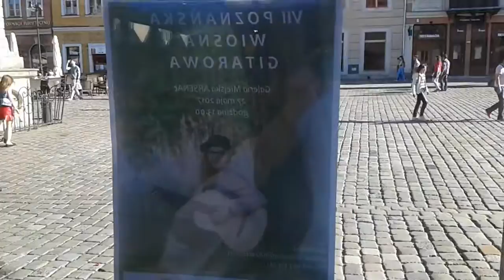Zofia Lewandowska - 27 maja 2017r - Galeria Miejska Arsenał w Poznaniu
Fragment koncertu Zofii Lewandowskiej w Galerii Miejskiej Arsenał w Poznaniu - koncert jako wydarzenie towarzyszące Poznańskiej Wiośnie Gitarowej 2017